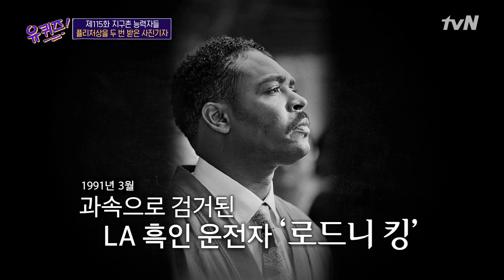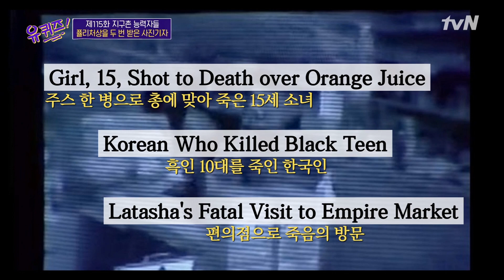습격 받는 한인 가게를 보호한 한인 청년단! 그리고 그 소식을 알린 강형원 자기님#유퀴즈온더블럭 | YOU QUIZ ON THE BLOCK EP.115 | tvN 210714 방송